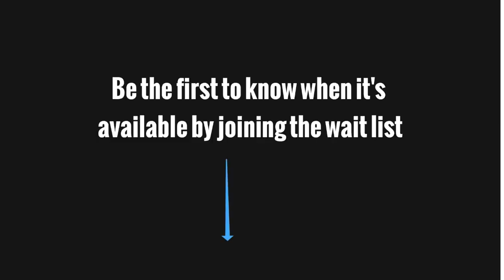PiYo Workout Commercial - As Seen on TV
PiYo combines the muscle-sculpting, core-firming benefits of Pilates with the strength and flexibility advantages of yoga.